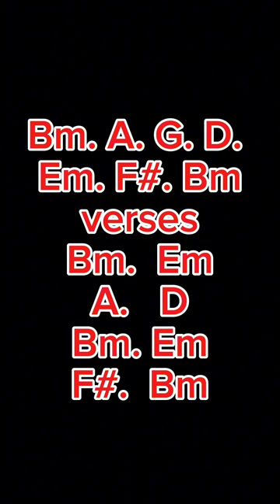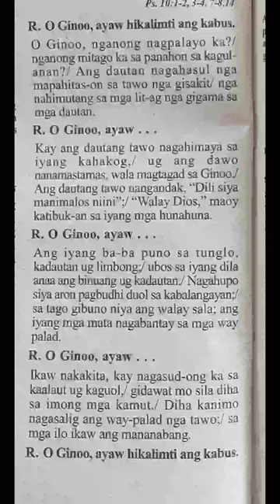July 20 2024 Key of Bm Responsorial Psalm Cebuano